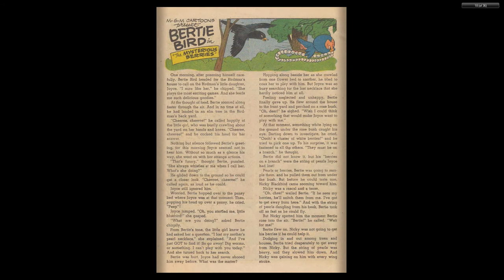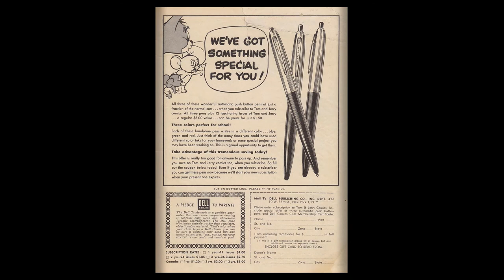Tom And Jerry 128 1955